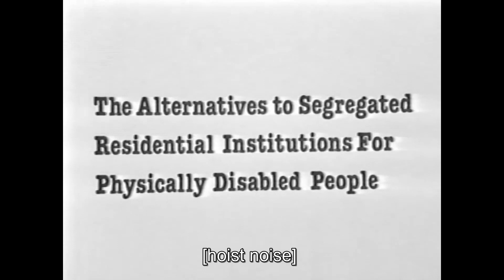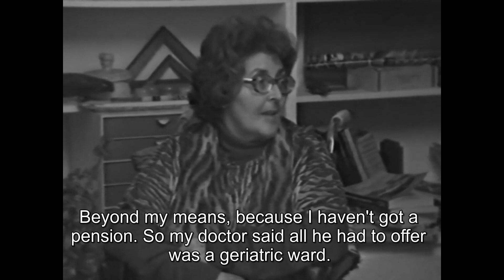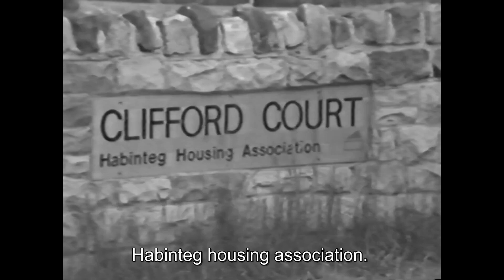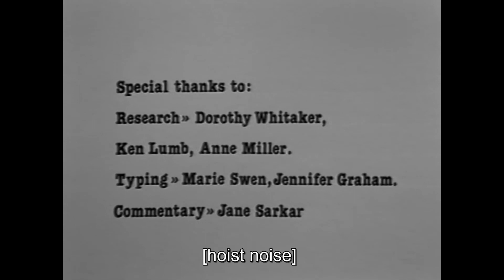Independent Living - Dennis Pass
A documentary titled 'Independent Living' which was produced and directed  by Dennis Pass. Researched by Dorothy Whitaker, Ken Lumb and Anne Miller.
Commentary by Jane Sarkar. We estimate this video was made in 1981.

Video donated to the Disabled People's Archive.